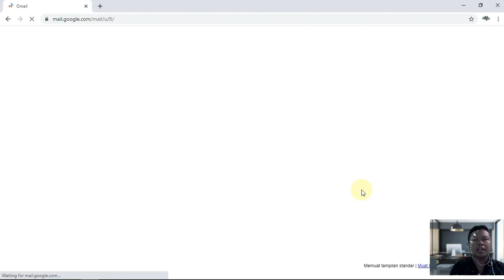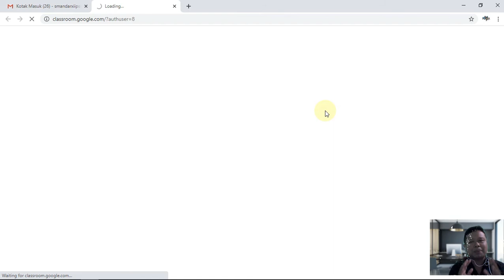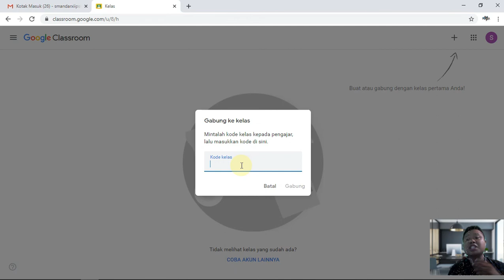A Google Classroom : membuat akun dengan email Gmail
Video ini memandi Bapak dan Ibu Guru dalam menggunakan aplikasi Kelas Virtual yaitu a Google Classroom untuk pertama kali  membuat akun dengan email Gmail